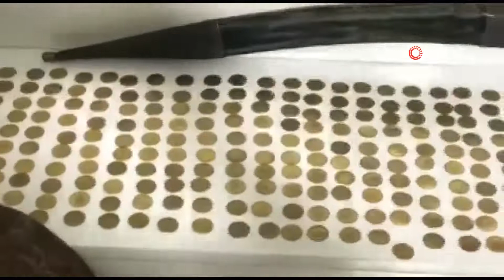Polis tarihi eser kaçakçılarına geçit vermiyor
Kayseri İl Emniyet Müdürlüğü Kaçakçılık ve Organize Suçlarla Mücadele Şube ekiplerinin bir ikamete yaptığı operasyonda çok sayıda kaçak tarihi eser ele geçirildi.

Kaçakçılık ve Organize Suçlarla Mücadele Şube ekipleri tarafından yapılan çalışmalar sonucu bir ikamete yapılan operasyonda 603 adet Bizans ve Roma dönemlerine ait olduğu değerlendirilen altın ve gümüş sikke, 1 adet tarihi eser niteliği taşıyan tabanca, 1 adet kılıç, 1 adet metal işlemeli kalkan, 8 adet çeşitli dönemlere ait üzerlerinde değişik figür ve yazılar bulunan heykel, vazo ve çömlek, 2 adet mühür, 1 adet üzerinde çeşitli figürler bulunan insan heykeli ve 1 adet üzerinde çeşitli figürler bulunan hayvan heykeli bulundu.

Bulunan materyallere el konulurken, ikamette bulunan T.Ö. ise gözaltına alınarak işlemleri yapılmak üzere emniyete götürüldü.